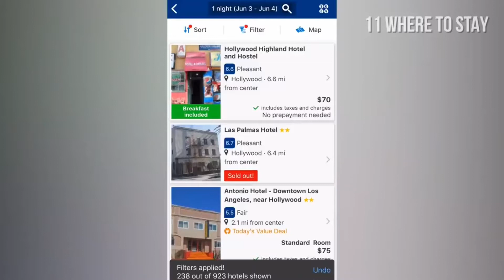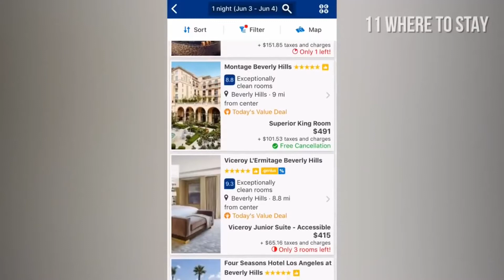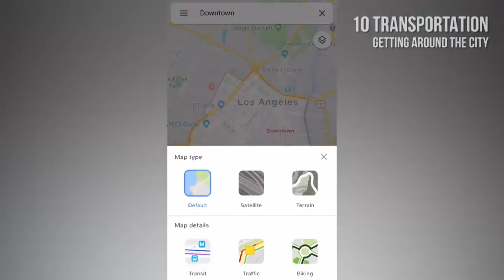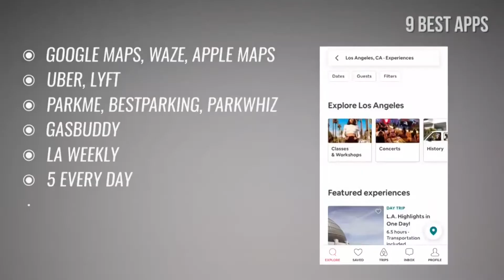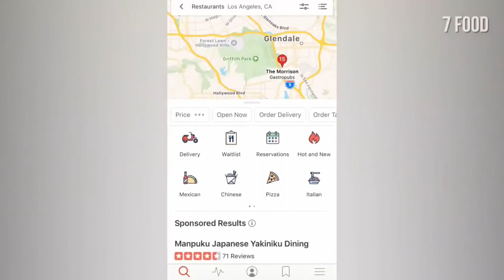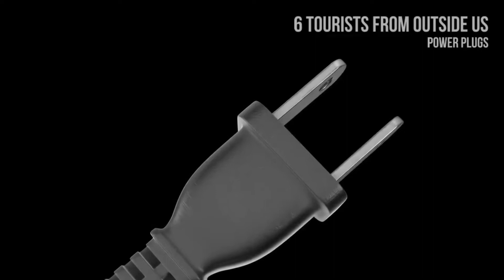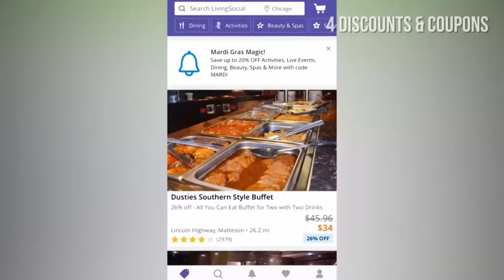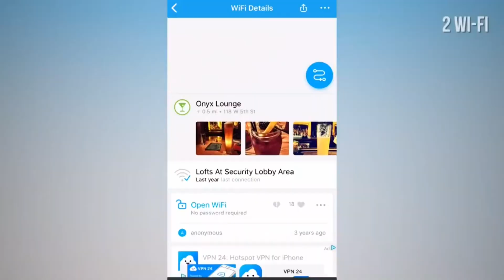How to Travel in 2021| Los Angeles Vacation Travel Guide | Expedia | 4k | 8k | USA Los Angeles 2024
Check out our awesome footage of the sunny city of Los Angeles. You’ll want to pack your bags, grab your camera and join in on the fun here.
A vacation​ here begins and ends with the unique culture of the city and county. You will never experience another locale so devoted to the creation of art across all of its mediums. Visit​ the Getty Museum to see the sprawling collection of John Paul Getty. Take in the restored grandeur of Union Station – featured in numerous films – and then head for the world’s most famous zip code, 90210. Your trip to Beverly Hills will naturally include a stop at Rodeo Drive, where you can shop till you drop.

Los Angeles sightseeing​ is not complete without a stop at the Hollywood Walk of Fame, where you can see the handprints of your favorite stars. Don’t forget to get a picture with the legendary Hollywood sign in the background, or take a trip​ to one of the many famous theme parks around the city.